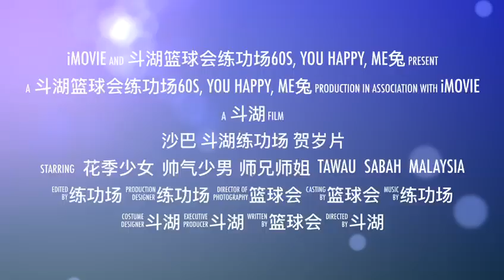60S TAWAU BASKETBALL ASSN 斗湖篮球会体育馆 01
2023年癸卯年练功场贺岁《创意短视频大赛》拉票期 2022年12月22日 ~ 2022年12月31日（10天）。
投票方式：
1. 分享YouTube 视频链接
2. 登入自己的 Youtube账号
4. 观看参赛视频
5. 对你喜欢和想支持的视频“ LIKE” 点赞。
6. 分享出去给更多人观看，订阅和点赞。
今天就为你喜欢的视频加油吧！